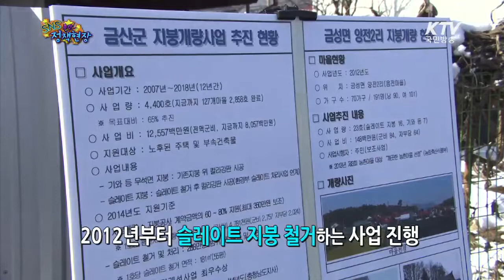[KTV 주간 SNS 정책현장] 쾌적한 농촌위한 지붕개량사업 현장 방문 - 농림축산식품부 장관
농림축산식품부는 보다 쾌적한
농촌을 만들기 위해 석면이 함유된
슬레이트 지붕을  교체하는 사업을 지원하고 있습니다

이와 관련해 이동필 농림축산식품부 장관은
충남 금산의 한 농촌마을을 찾아
마을 곳곳을 둘러보고 쾌적한 농촌 주거 환경을 위한
슬레이트 지붕 철거 계획을 전했습니다